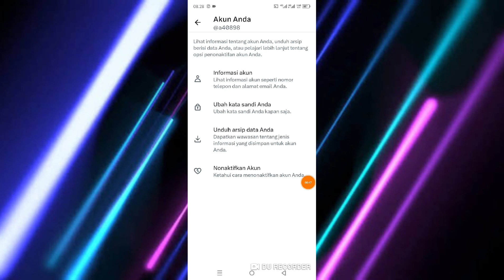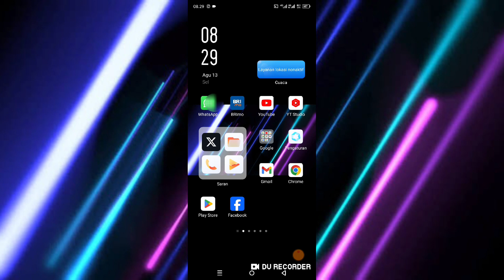Cara Melihat Email Twitter X Terharu 2024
halo.

berikut ini saya membagikan cara melihat email Twitter X terbaru.

baik langsung saja untuk cara melihat e-mail akun x twitter sudah saya jelaskan di video ini silakan tonton dan simak videonya sampai selesai dan jika berhasil jangan lupa like share dan subscribe terimakasih.

cara melihat e-mail Twitter, cara melihat email akun twitter x,  cara melihat email Twitter x, cara melihat email akun twitter, cara melihat email akun x, cara melihat email akun twitter x terbaru,